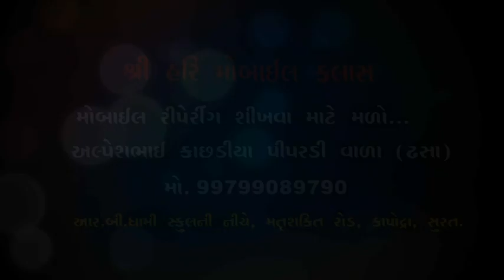mobile repairing course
મોબાઈલ રીપેરીંગ શીખવા માટે મળો..સુરત 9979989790
MOBILE REPAIRING COURSE LEARN WITH SHREE HARI MOILE CLASS...
WE PROVIDE 100% CHIP LEVEL TRAINING WITH LIFETIME FREE SUPPORT.
JOIN US FOR SUCCESS..
SHREE HARI MOILE EDUCATION SERVICES.
SURAT GUJRAT